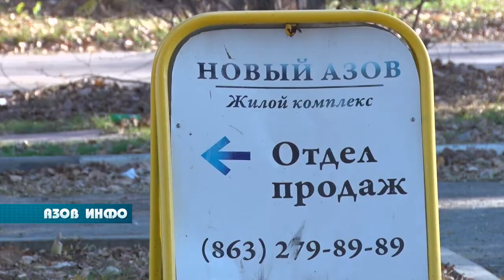Обманутые дольщики Азова. Дела судебные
16 ноября в Азовском городском суде состоялось первое судебное заседание по исковым заявлениям дважды обманутых участников долевого строительства: сначала — Донской строительной компанией, затем — компанией «Виндекс».